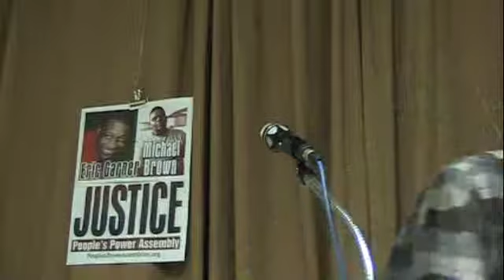Ebola Africa Crisis: What's to be Done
A political perspective with actions especially in NYC area. Johnnie Stevens 11/7/14.